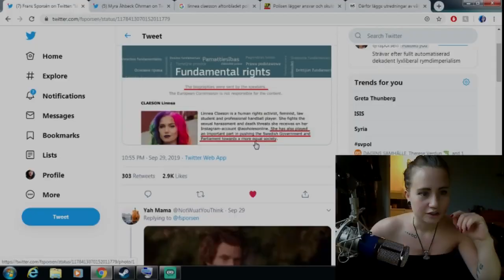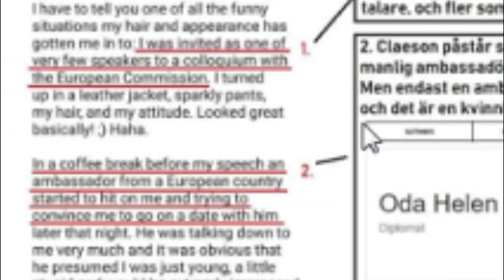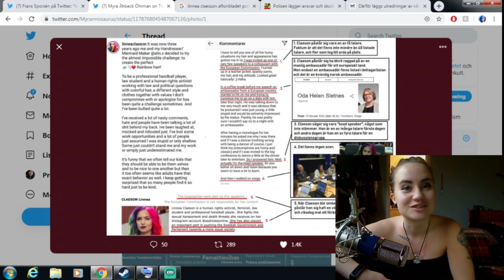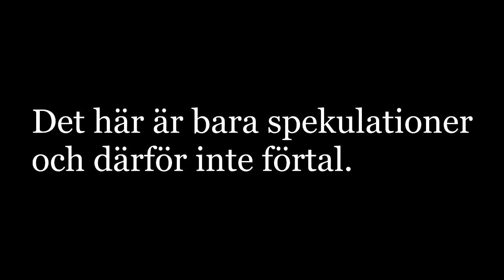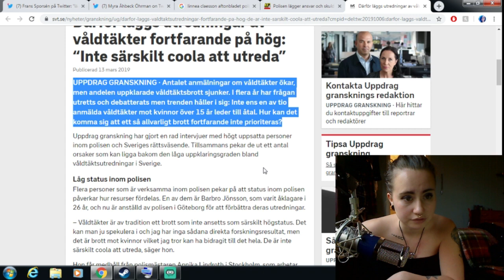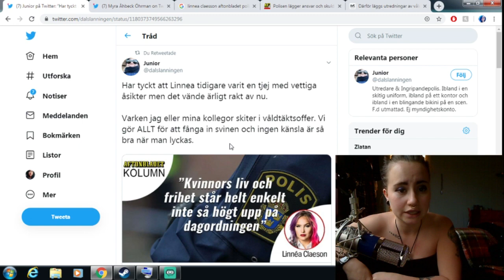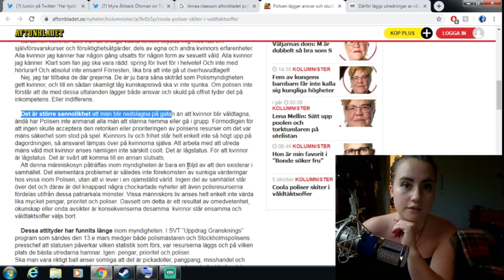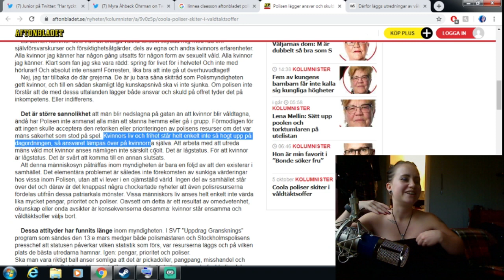Den MODIGASTE feministen i Sverige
Den modiga, starka, nytänkande Linnea Claesson släppte i veckan en artikel i aftonbladet som växte känslor. Innan dess bubblar en gammal video upp på hur Linnea Claesson på egen hand förändrar hela svenska riksdagens och  regeringens jämställdhetsarbete till det bättre. Let´s talk about that.

Stötta mig via:
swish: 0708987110